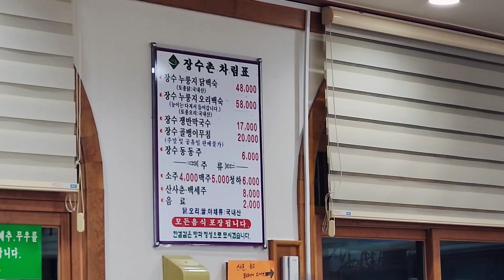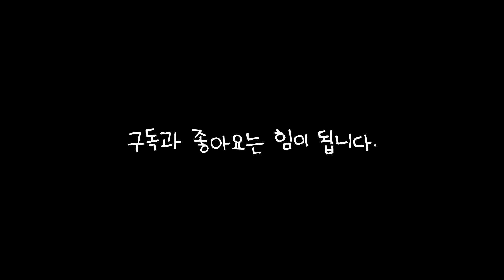[순돌식사] 뜨끈하고 꾸덕꾸덕한 '장수촌 누룽지 백숙' 편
여름도 여름이지만, 연말은 또 다시 체력이 떨어지게 되는데요.
기운 찬 음식으로 기운 내며 연말을 보내시길 바라면서, 한 식당을 소개합니다.

시흥 하우고개의 '장수촌 누룽지 백숙'입니다.

여름에도 좋지만 겨울에도 그 뜨끈뜨끈함이 참 좋네요.